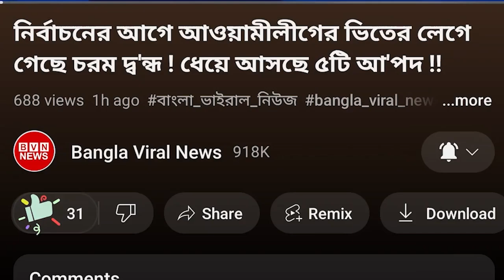ব্যাকফুটে প্রধানমন্ত্রী ! বাংলাদেশে অবাধ ও সুষ্ঠ নির্বাচনের আহ্বান জানালো যুক্তরাষ্ট্র !!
খবরের সত্যতা - দৈনিক মানবজমিন পত্রিকা